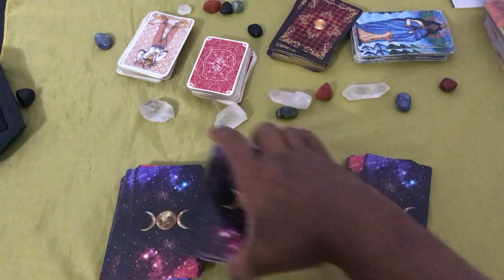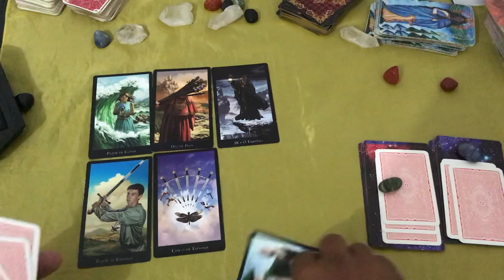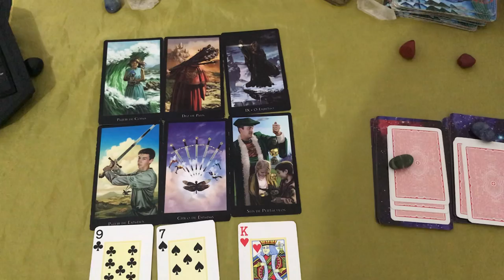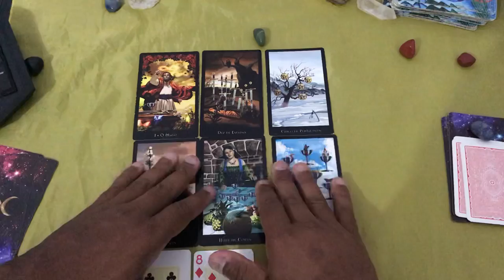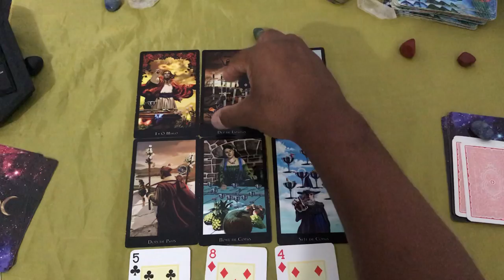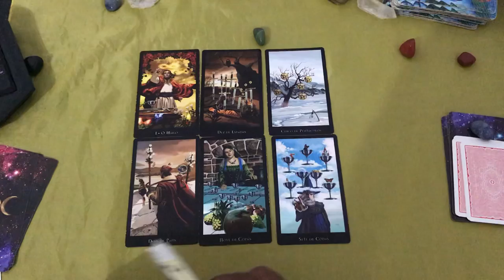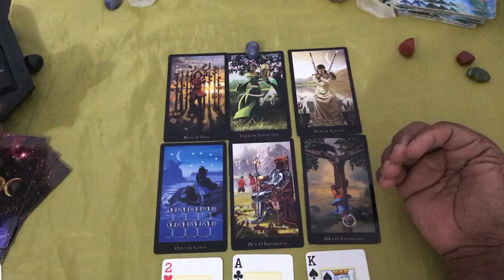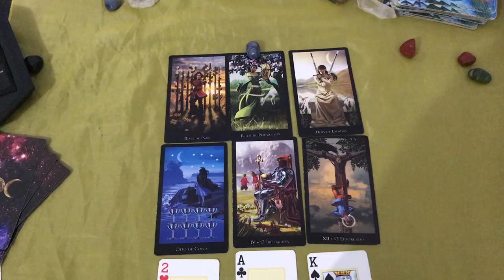ELE HOJE EM RELAÇÃO A VOCÊ! !!💘 [ Tarot Responde ] Tarô [Tarô ] Tarot